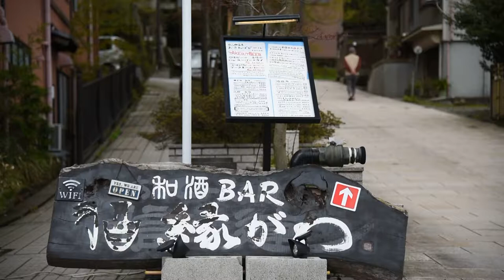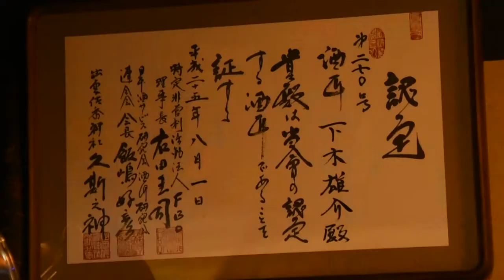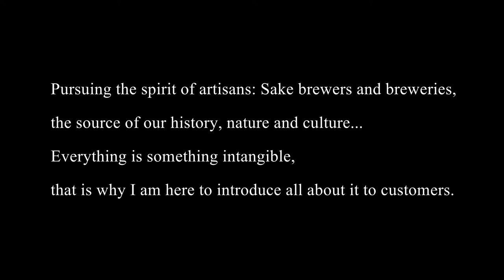山中温泉であること -image film-1和酒BAR縁がわ WASHU BAR ENGAWA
Pursuing the spirit of artisans: Sake brewers and breweries,
the source of our history, nature and culture...
Everything is something intangible,
that is why I am here to introduce all about it to customers.

WASHU BAR ENGAWA
Owner Yusuke Shimoki
Open from 14:00 to 23:00
Closed on Thursdays
Ro-82, Minami-machi, Yamanaka Onsen, Kaga-city, Ishikawa
922-0129 Japan